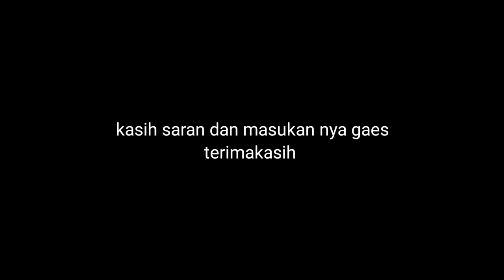Pertama kali mengemudikan Dump Truck Hino FM 350 PD & Nge vlog tengah malam - Supir Truck Hino